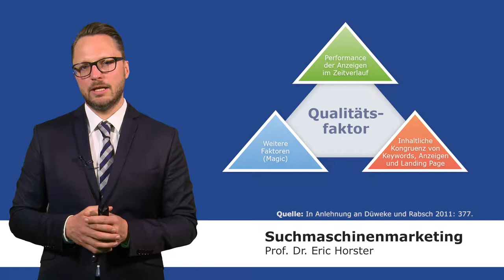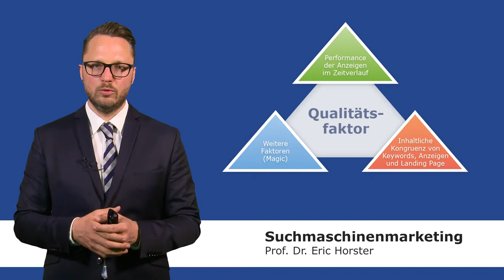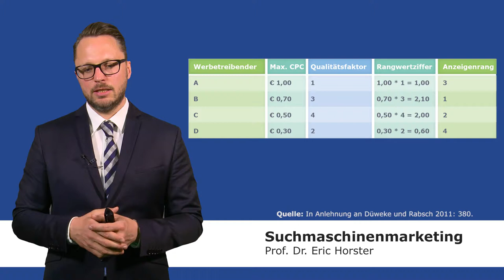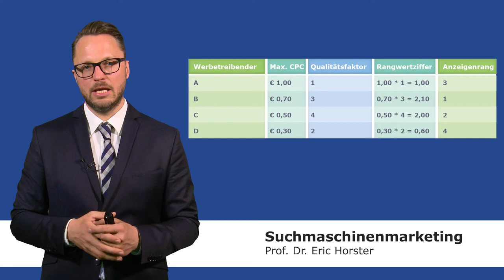Suchmaschinenmarketing - semmooc - Qualitätsfaktor